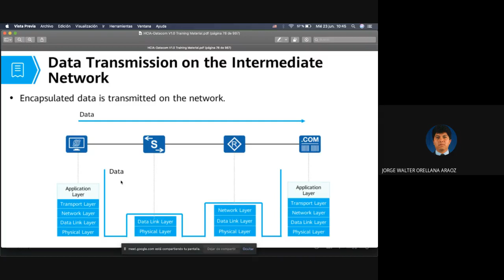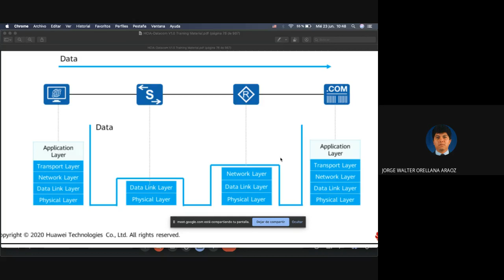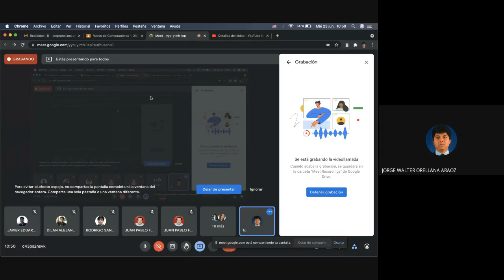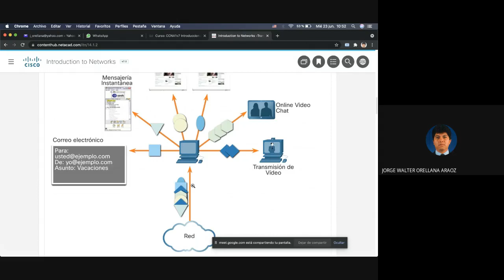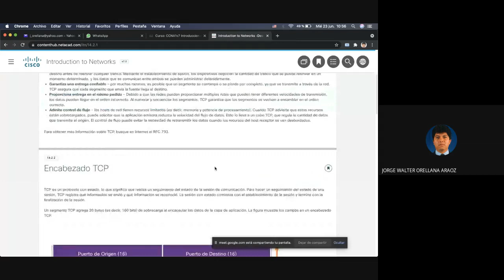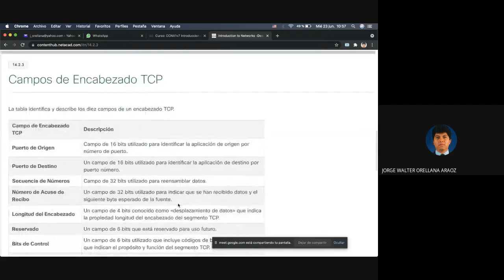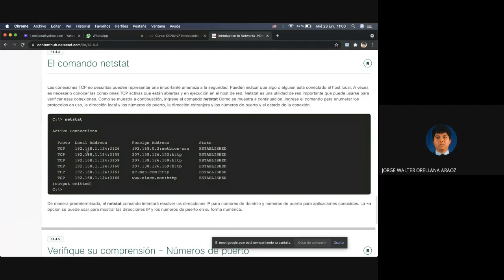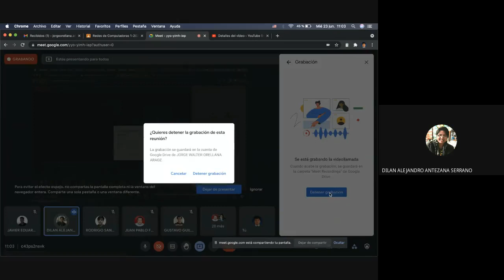Redes 1 21 Tema 6 Protocolo TCP